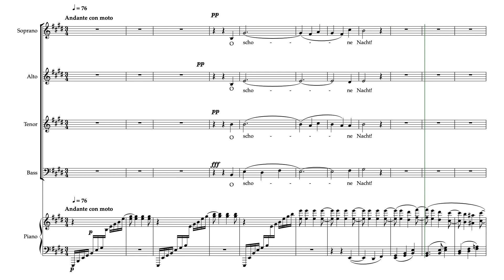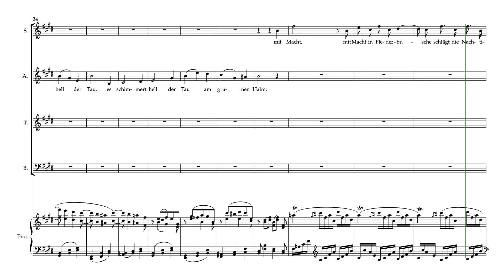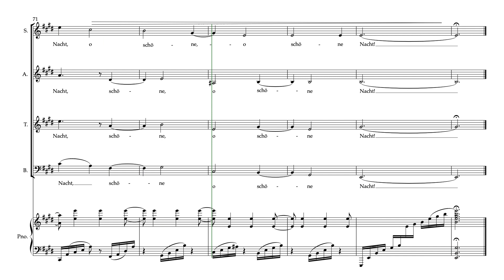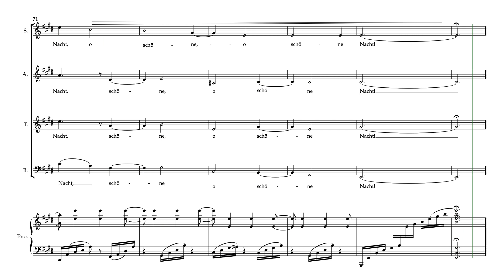O Schone Nacht Bass Part Predominant Brahms